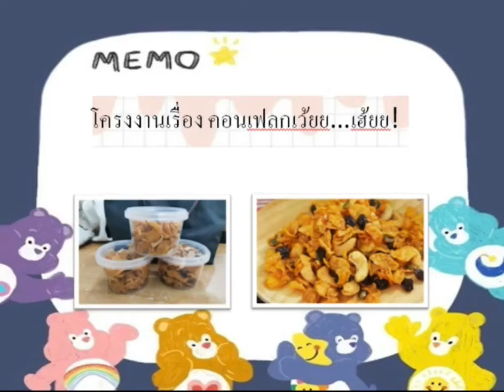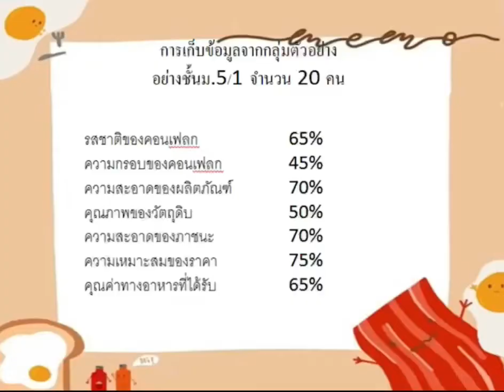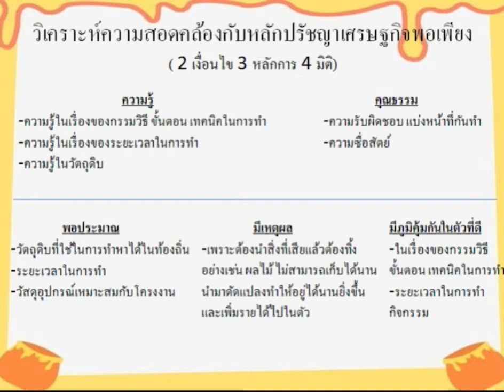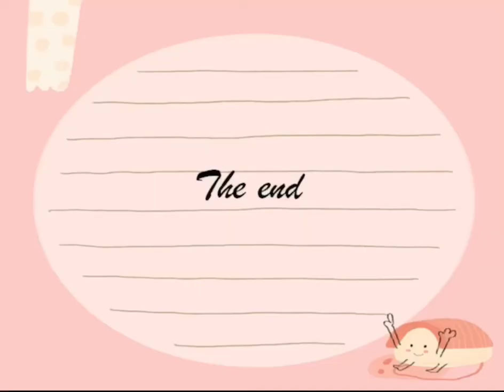กลุ่ม 1B โครงงานเรื่องคอนเฟลกเว้ยย…เฮ้ยย!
โครงงานอาชีพ  ปีการศึกษา 2563  ม.5/1  กลุ่ม 1B